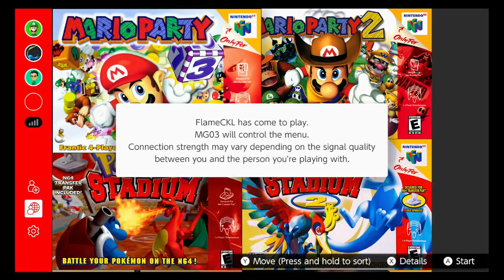Mario Party 1 - Peach's Birthday Cake - Flame, Cody & Joey